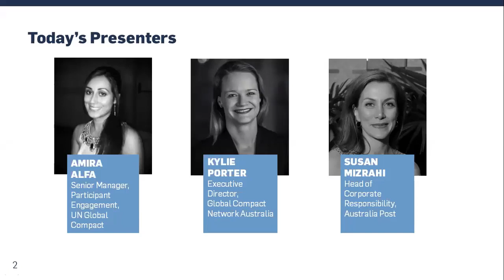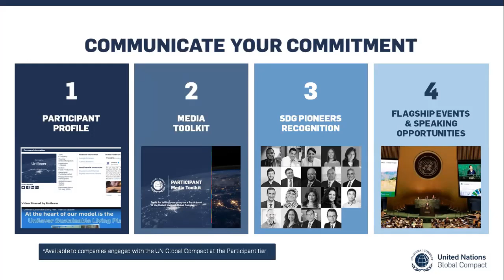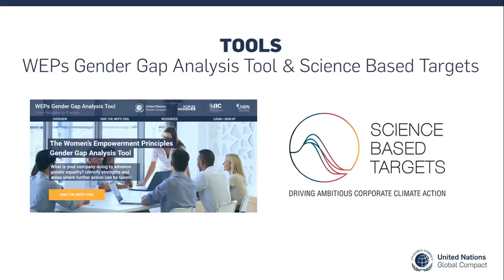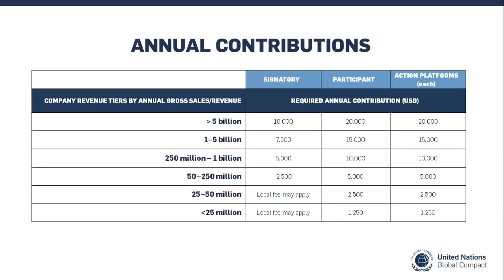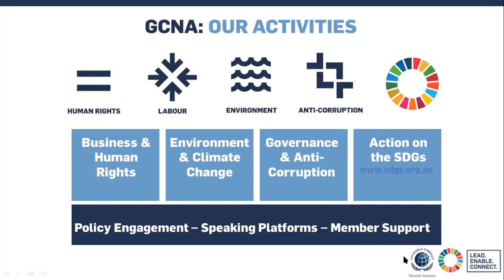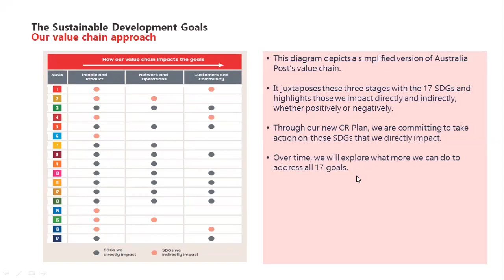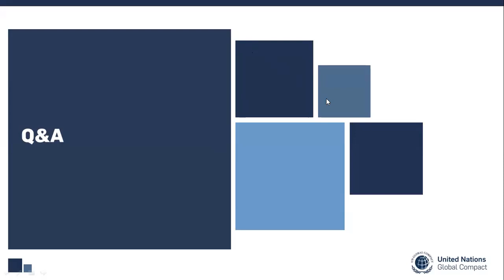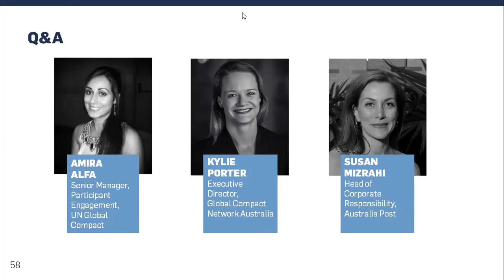UN Global Compact - Guiding Your Sustainability Journey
Mounting expectations from customers, employees and investors, an ever-growing sustainability ecosystem and limited resources can make the sustainability journey feel complex and challenging. Join the United Nations Global Compact for an informative webinar on Friday, 28 June to learn how we can help cut through the complexity by enabling your company to build trust and transparency, achieve your sustainability objectives and help shape the world's sustainability agenda.

Join this webinar to learn:
How sustainability can give your company a competitive advantage
The latest guidance, training, tools and support available from the UN Global Compact
Programmatic activities, partnerships and connections available in your local network

Speakers:
- Amira Alfa, Senior Manager of Participant Engagement, UN Global Compact
- Kylie Porter, Executive Director, Global Compact Network Australia
- Susan Mizrahi, Head of Corporate Responsibility, Australia Post